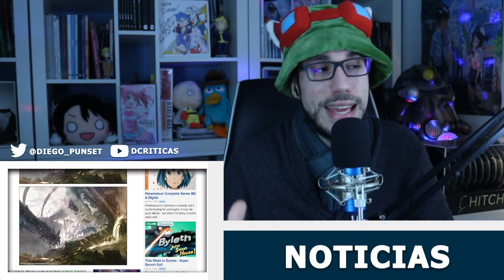Noticias ANIME: Made In Abyss tendrá continuación, Oscars SIN anime y nueva serie de Digimon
En este video se comenta la actualidad más destacable del mundo del anime entre el 11 y el 18 de enero de 2020.
RECUERDA SEGUIRME EN TWITTER Y EN TWITCH PARA NO PERDERTE EL PRÓXIMO DIRECTO: